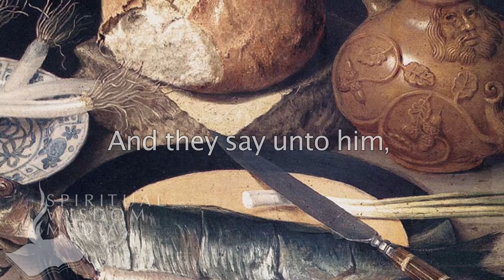Matthew 14:17 - And they say unto him, We have here but five loaves, and two fishes - Bible Verses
Here's the text used:

14:17 And they say unto him, We have here but five loaves, and two fishes.